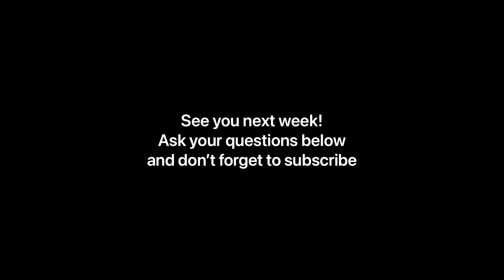Practice English with Natural Fluent Conversation #3 - What Are You Doing With Your Life?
Become a better listener by hearing and seeing how fluent English speakers talk. Add you answers and suggest questions in the comments. We hope this is helpful.

00:00 - Introduction
00:38 - Would you rather live for a week in the past or the future?
02:17 - What is one thing you are grateful for this week?
03:57 - What would you like us to do more of as a family?
05:35 - What is your biggest goal this year?